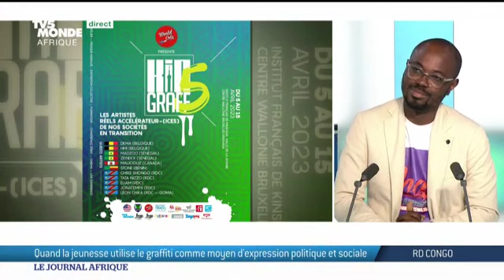YANN KWETE FONDATEUR DE KIN GRAFF ET PARLANT DE LA 5 ÈME ÉDITION DU FESTIVAL LANCÉ À KINSHASA À TV5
RIZING LÀ OÙ NAISSENT LES ÉTOILES, NÔTRE ONG HUMANITAIRE ET SOLIDAIRE BASÉ À PARIS ET LIMOGES QUI PROPOSE DES PROJETS DE DÉVELOPPEMENT ET UN ACCOMPAGNEMENT DE L'ENTREPRENEURIAT EN LIEN AVEC LES POUVOIRS PUBLICS ET LES ENTREPRISES PRIVÉES. Notre Site web